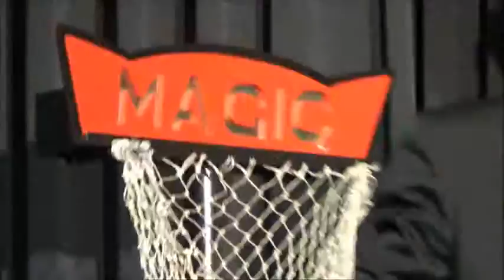網捨てバッグ付きMAGICテーブル